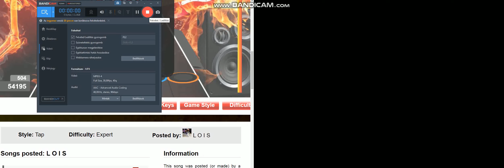Escape The Fate - The Flood [54.155 ] Test